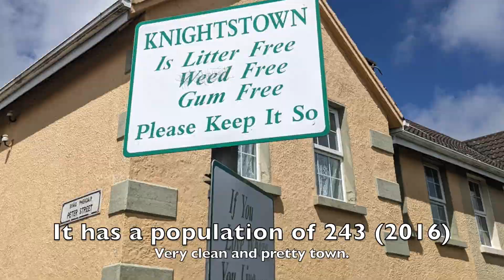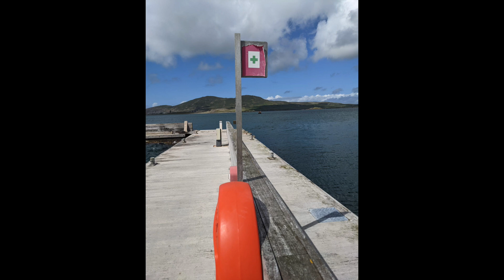The Wild Atlantic Way, West-coast, Ireland Road Trip. Day 6: Killarney to Kenmare - Ring of Kerry.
A one week, road trip through the west coast of Ireland. Starting from Dublin Airport, we collect the rental car and drive to Galway, where our journey began. From here we explore County Mayo (Cong, Connemara National Park and Leenaun)Then continuing down the Burren Way and exploring County Clare (The Cliff of Moher, Doolin Pier, Kilfenora, Poylnabrone Dolmen.) Then downward to Tralee to explore County Kerry (Conor Pass, Dingle and the Slea Head Drive and the Ring of Kerry ending in Kenmare.) The whole trip will be broken down into 6 days/video. Please stay tune for the rest of the trip!

Day 6 of our trip started from Killarney, and driving through the Ring of Kerry and ending up in Kenmare for the night. Driving through the Ring of Kerry is majestically beautiful, although we did not stop at many places. It was a beautiful ride through the lush emerald landscape. At the end we manage to finally catch the sunset on our last night of this road trip.

Intro- (00.00)
Breakfast in Killarney (00.34)
On the road (0.37)
Rossbeigh Strand (0.57)
On the road(01.10)
Mountain Stage view (01.26)
On the road (01.34)
Leacanabuaile Ring Fort (02.48)
On the road (03.31)
Lunch (04.05)
Valencia Island (04.09)
Knight’s Town (04.18)
On the road - long drive  (05.13)
Reaching Kenmare (14.24)
Chasing sunset (14.34)
Ending (11.45)